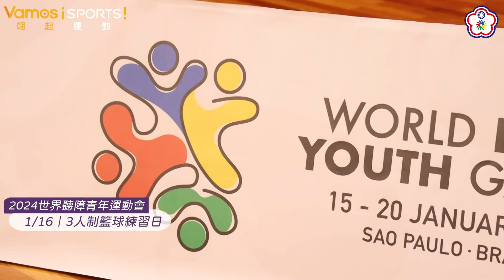2024世界聽障青年運動會》3人制籃球明戰巴西波蘭義大利 盼展現集訓成果拿下首勝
第一屆2024聖保羅世界聽障青年運動會，3人制籃球隊17日原本預計隊上肯亞、巴西與波蘭，不過由於肯亞未報到，中華隊首日改成對戰波蘭、義大利、巴西，尋求本次賽事首勝。

從12月就展開集訓，來自各校的四人溫俊傑、洪凱程、郭宇桀與洪翊銘朝夕相處一個月後，感情與默契都提升不少。就讀龍華科大五專的洪翊銘表示，雖然訓練很辛苦又很累，但四個人都會互相鼓勵。

這幾天抵達巴西練習時，看到其他國家身材都蠻高壯，洪凱程坦言心裡有點恐懼，但相信教練的話，拿出平時訓練成果就對了!

首次代表國家出賽，雖然學長跟教練都告訴四位小將平常心就好，但他們仍渴望能在明天拿下隊史首勝，讓我們一起為中華隊加油!